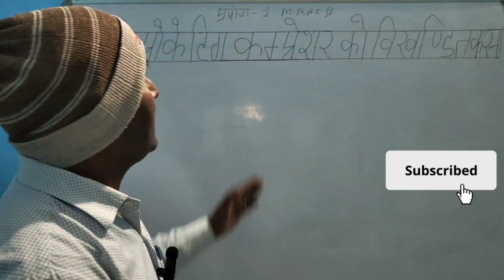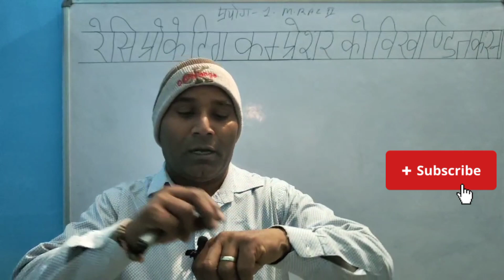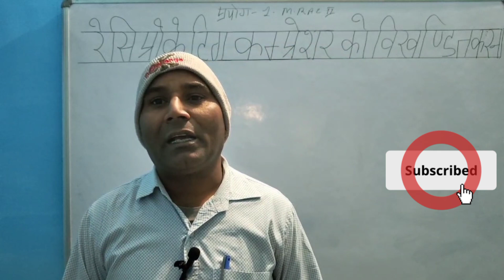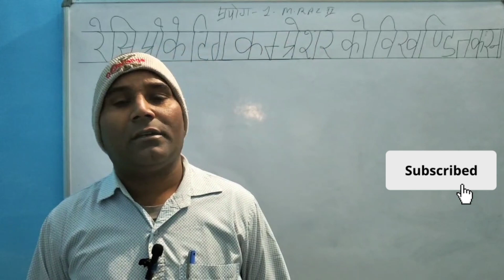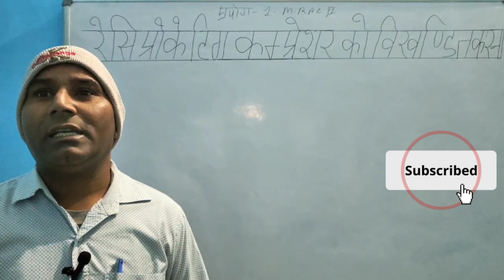रिसिप्रोकेटिंग कंप्रेशर को विखंडित करना M. Rac 2ed year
प्रयोग (1 )